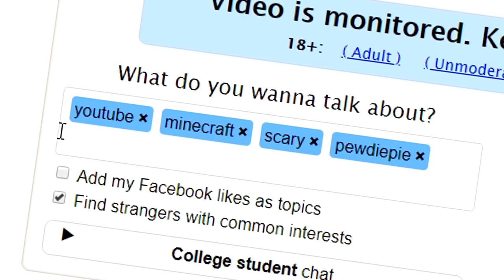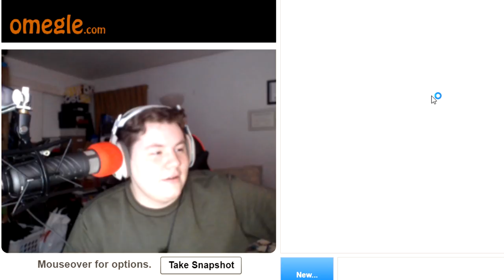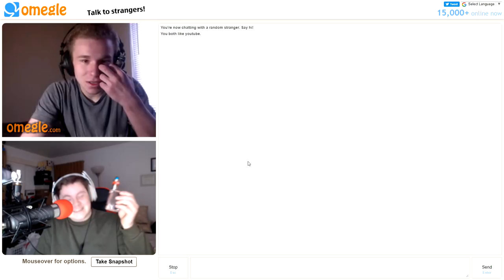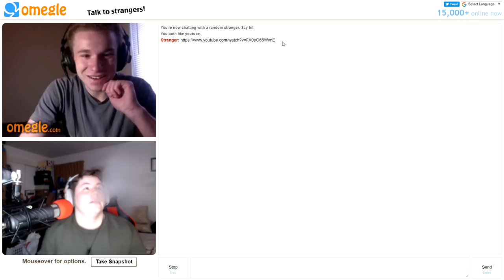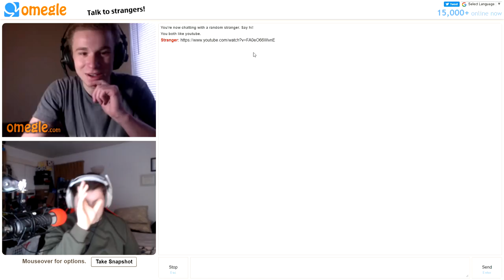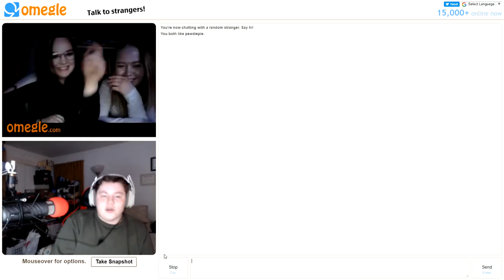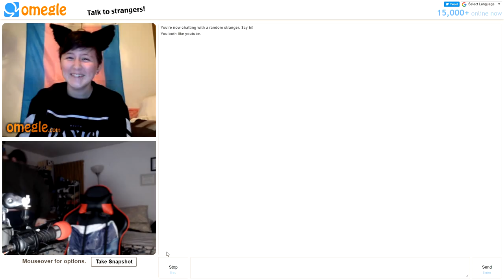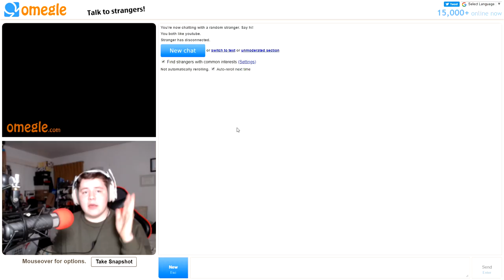I Found a Boyfriend on Omegle...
I hate omegle..

* Must be 18+ to play. Please Gamble responsibly * ad THIS VIDEO INCLUDES PAID PROMO PLEASE DO YOUR OWN RESEARCH ON THE VALIDITY OF THESE OFFERS BEFORE YOU PLAY OR MAKE ANY PURCHASE. IF YOU ARE UNDER 18, PLEASE HAVE AN ADULT PRESENT BEFORE MAKING ANY PURCHASES